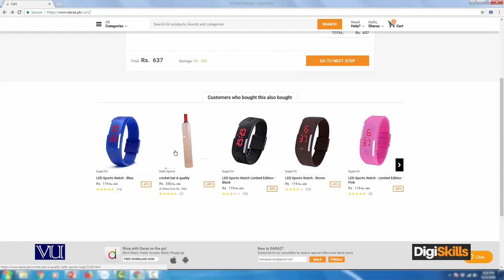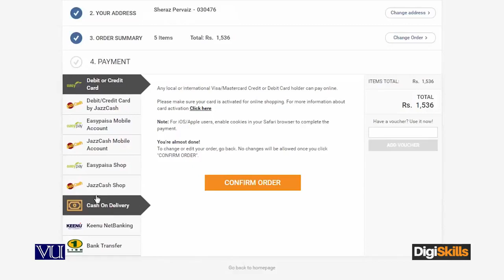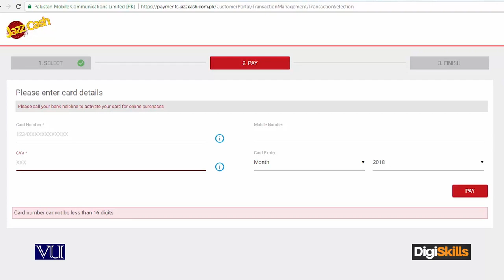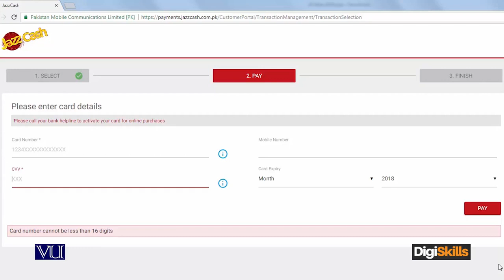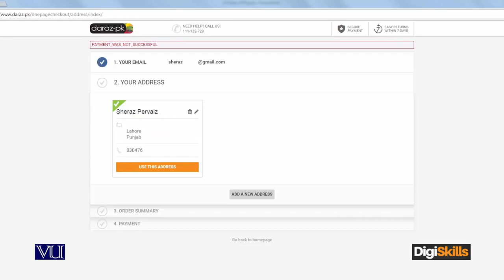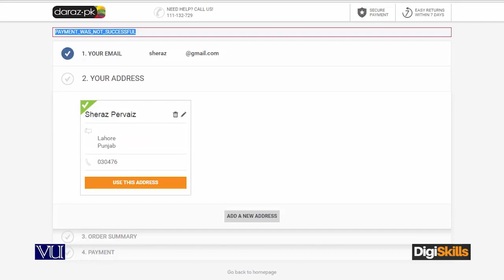127 - E Commerce in Urdu Hindi ¦ How Jazz Cash Works؟ - E - Commerce By Digiskills